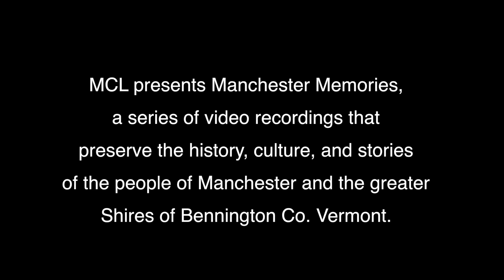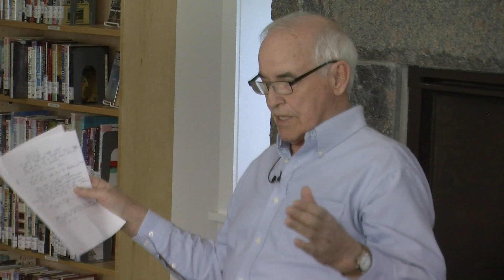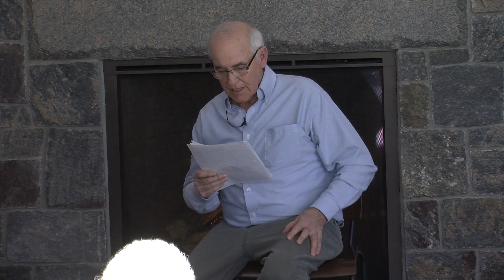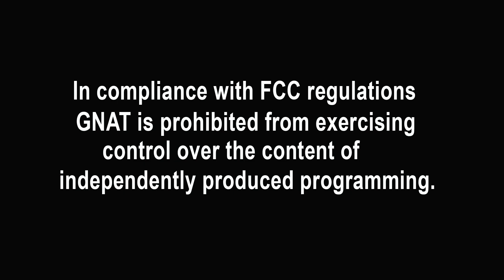Manchester Memories Vol. 3 ---Bill West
Talk by Bill West for Manchester Community Libray Manchester Memories series.